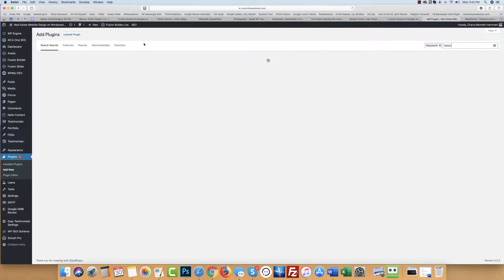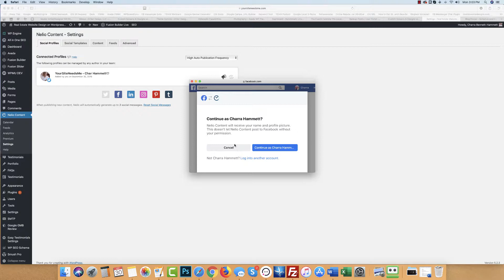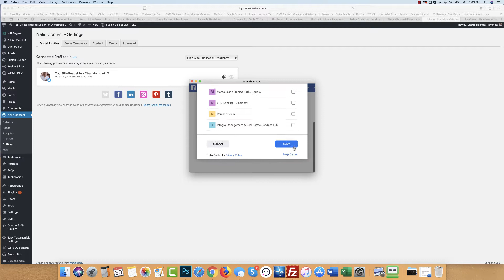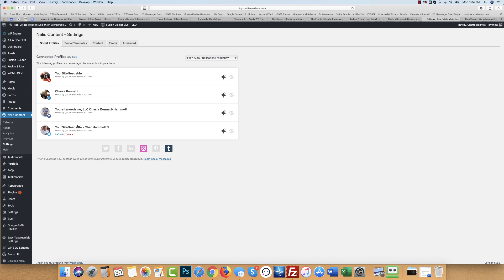Set up Auto Posting to Social Media on Wordpress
Step by Step Tutorial on how to Set up Auto Posting to Social Media on your Wordpress Website by Charra Bennett-Hammett of

Signup for IDXBroker Platinum with NO setup and Free Install into your Wordpress

Need help with your IDXBroker Platinum account? I am an IDXBroker Developer Partner and my clients get lots of premium freebies!

Get the best hosting for your Wordpress website. Stunning speed, powerful security and best-in-class customer service.

Realtors - Need a CRM that works? We recommend TopProducer - Our favorite tools can be found